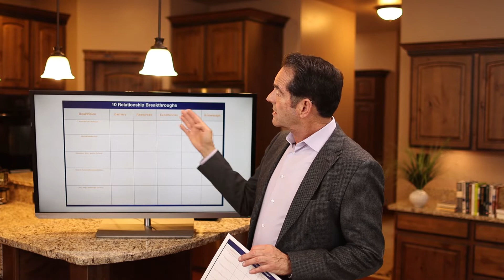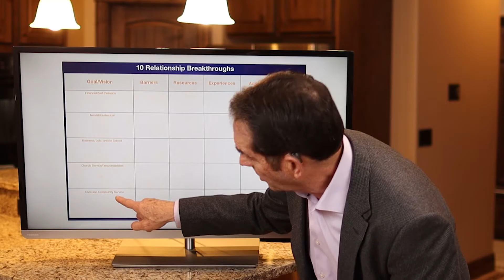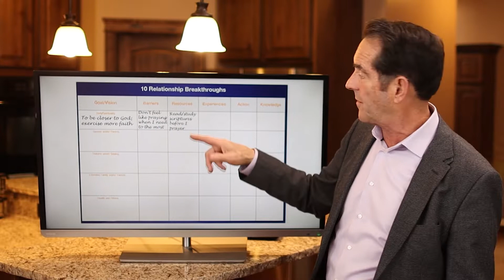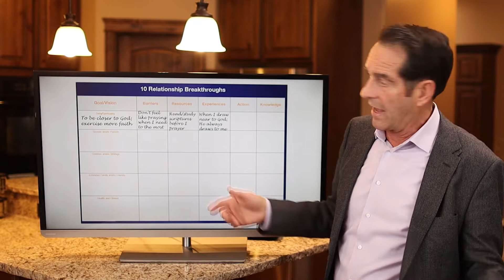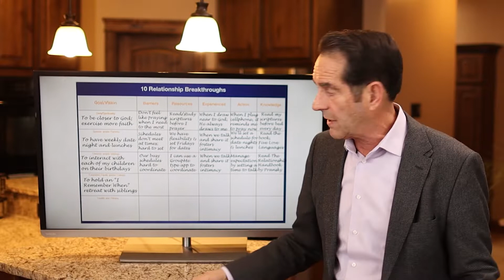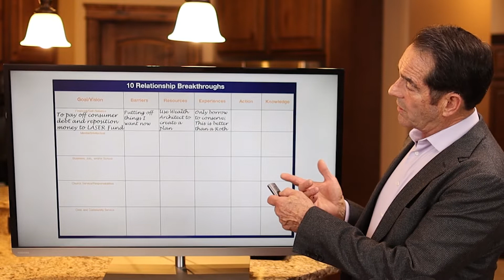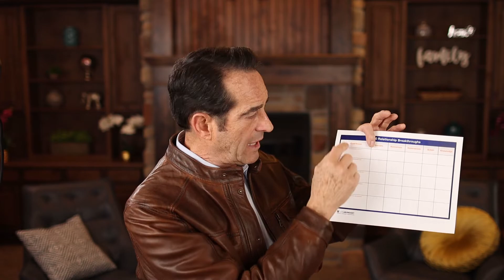What Is The Best Way To Make New Year's Resolutions That You'll Keep?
It's that time of year again, where people make resolutions. But have you kept one? In this episode, I'll talk to you about what is the best way to make new year's resolutions that you'll keep? We do this as a family and you'll be sure to be blown away by this.

Doug Andrew

00:00 Intro & Summary
00:37 10 relationship breakthrough
03:10 B.R.E.A.K.
09:03 The power of this exercise
14:47 Sharing goals
17:33 Connect the dots